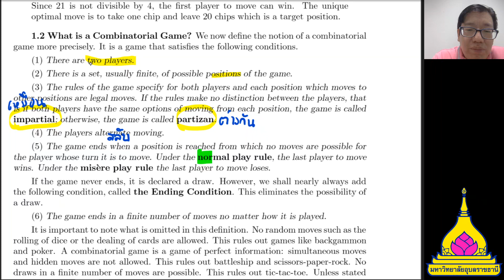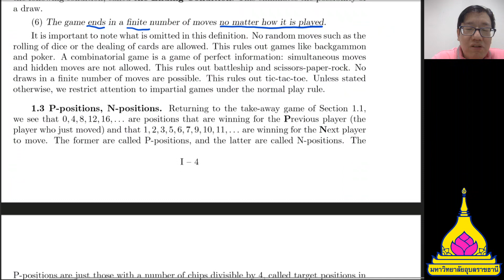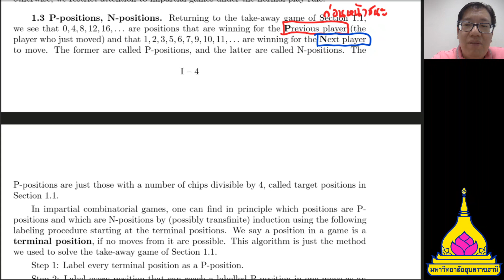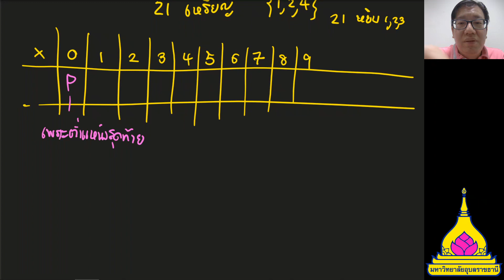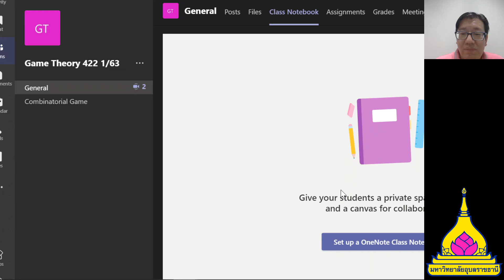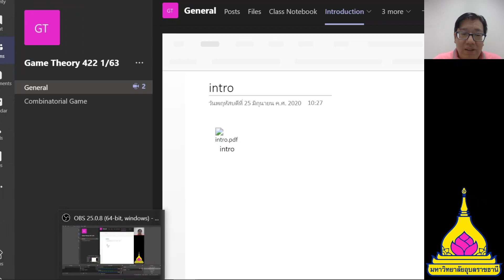combinatorial game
เกมหยิบออกอย่างง่าย